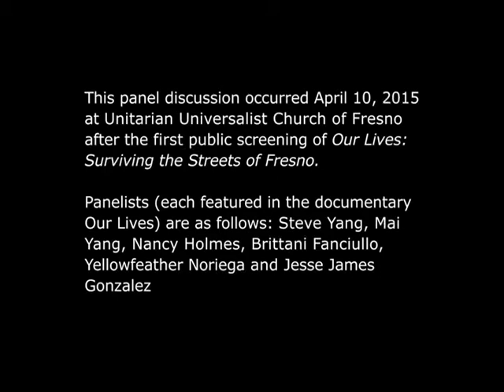Our Lives: Surviving the Streets of Fresno Panel at Unitarian Universalist Church of Fresno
On April 10, 2015 nearly 250 attendees viewed the film Our Lives: Surviving the Streets of Fresno at the Unitarian Universalist Church of Fresno. This is the panel discussion which occurred afterwards, featuring six individuals interviewed in the film.